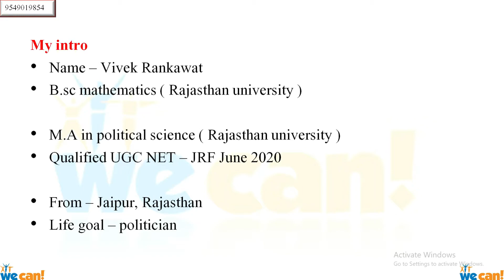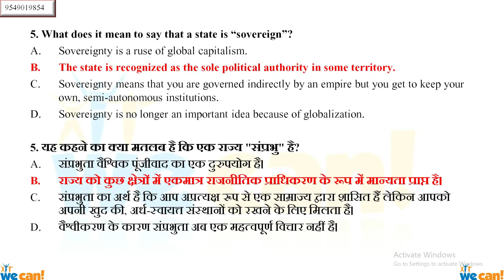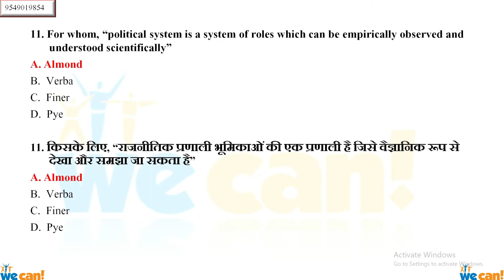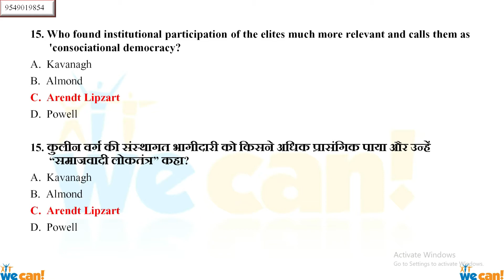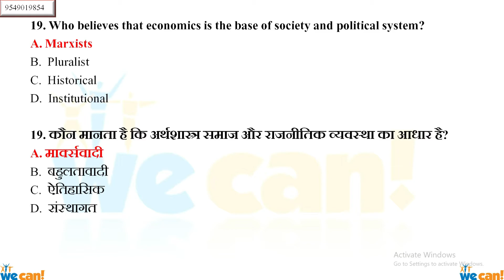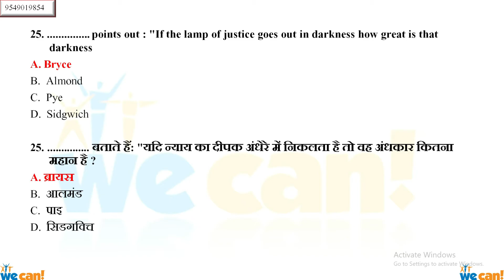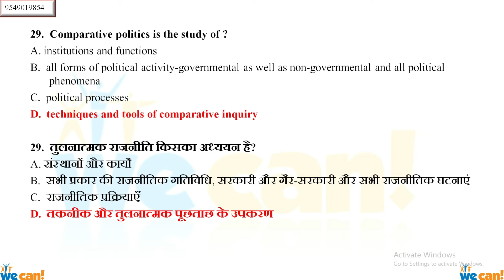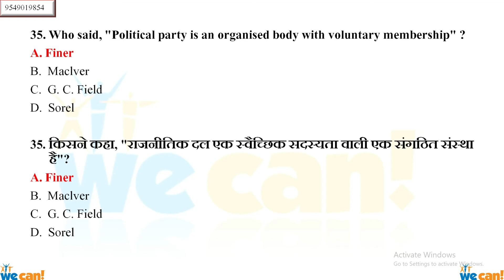most important questions mcq on comparative politics UGC net/jrf/M.A/entrace exam part - 3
most important questions on comparative politics UGC net/jrf/M.A/entrace exam part - 3

most important MCQ on comparative politics UGC net/jrf/M.A/entrace exam part - 3

for university entrance exams/competition exams/ugc net/jrf/M.A